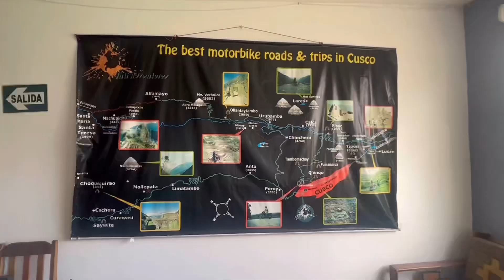Peru Cross Country Day 1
Day one of my trip thru Peru, Cusco to Lares Hot Springs!